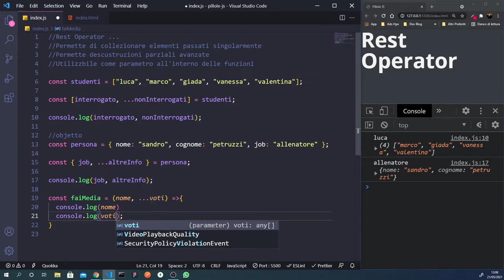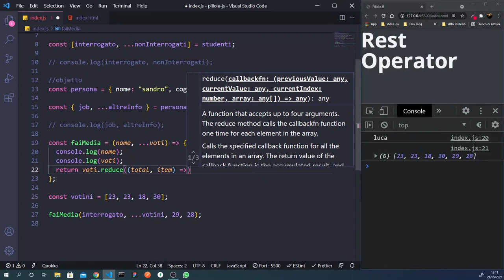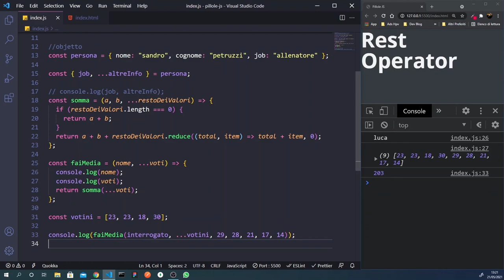Come funziona il Rest Operator in Javascript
Molte volte si confonde il rest operator con lo spread operator, nonstante svolgano due funzioni opposte ( forse perché si scrivono nella stessa maniera ? ).
Il rest operator infatti permette di raggruppare un insieme di elementi in un array.